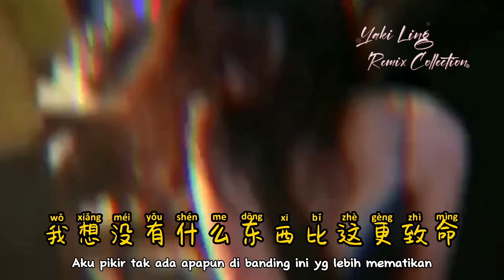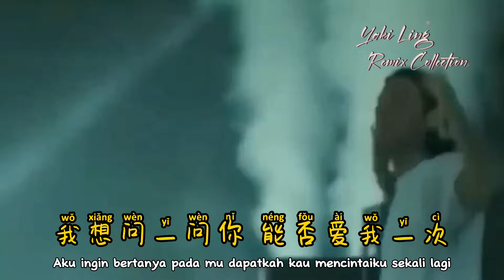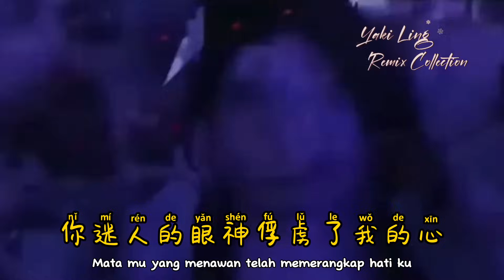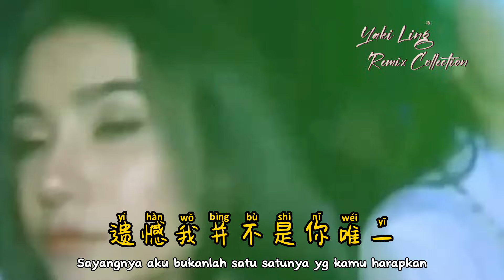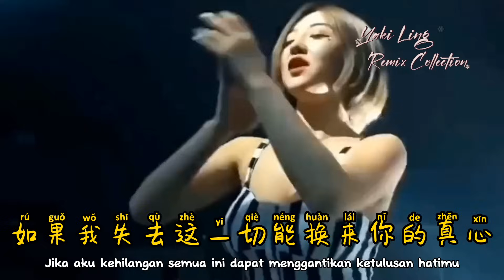欢子 - 得到你的人却得不到你的心 - (Dj小蒋 ProgHouse Remix 2023) - De Dao Ni De Ren Que De Bu Dao Ni De Xin